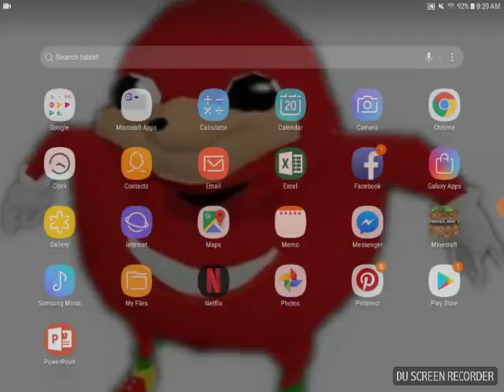The start of new recordings (geometry dash)